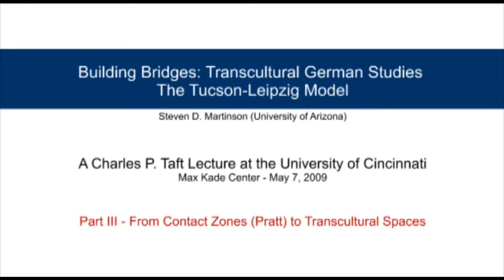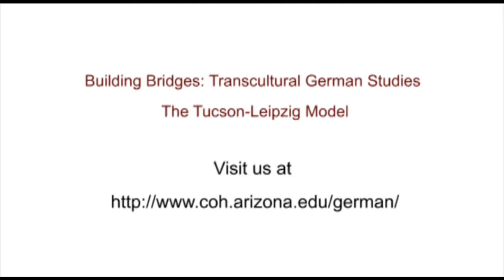Building Bridges: Part III - From Contact Zones (Pratt) to Transcultural Spaces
A Charles P. Taft Lecture held by Steven Martinson at the University of Cincinnati in the Max Kade Center Building Bridges: Transcultural German Studies (The Tucson-Leipzig Model) Part III - From Contact Zones (Pratt) to Transcultural Spaces